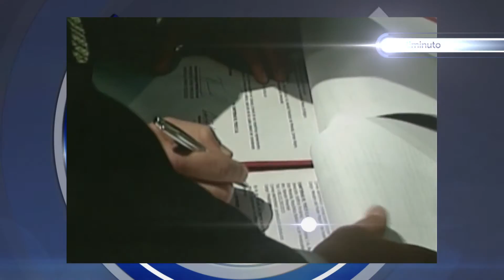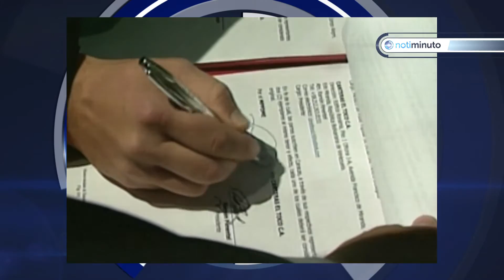Presidente Maduro firmó acuerdos millonarios para explotar el arco minero